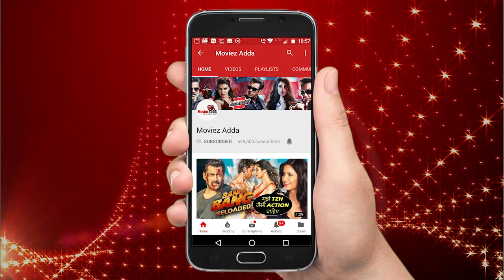VHP Protest Against Salman's LOVERATRI - Gets Trouble